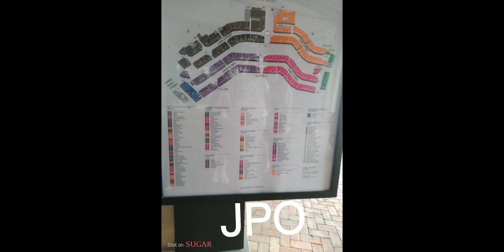Happy new year everyone ❤️ I could not find the right song sorry